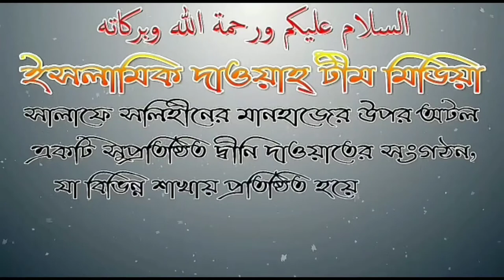স্বামী-স্ত্রী ঝগড়া লাগলে কি করবে?আলোচনায় শায়েখ জাহিদ আল মাদানী